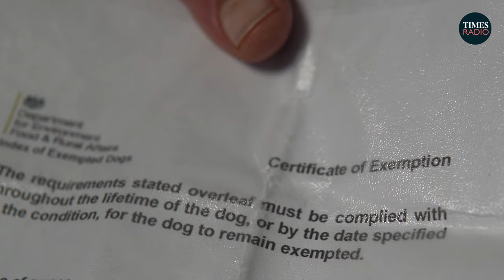Banning UK's most dangerous breed makes XL Bullies "worse", says man who rescued over 40+ XL bullies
Phil Gregory has spent thousands and driven 20,000 miles to help rehome over 40 XL bullies.

Receiving at least 20 messages a day, Phil has stopped working to transport Britain’s most dangerous dog breed.